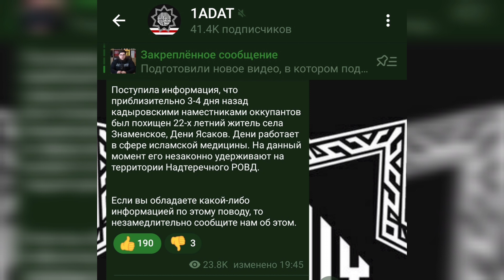Кадыровцами похищен житель села Знаменское, Дени Ясаков.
Поступила информация, что приблизительно 3-4 дня назад кадыровскими наместниками оккупантов был похищен 22-х летний житель села Знаменское, Дени Ясаков. Дени работает в сфере исламской медицины. На данный момент его незаконно удерживают на территории Надтеречного РОВД.

Если вы обладаете какой-либо информацией по этому поводу, то незамедлительно сообщите нам об этом.

Криптовалюта:

Bitcoin : bc1q9dmyjshrky8qcwtqaxs7dsvxtgzcwl3nawkyfu

Ethereum: 0x069c49cD8c59ac96e0e41Ad8CF96F8890159C08E

USDT ERC20: 0x069c49cD8c59ac96e0e41Ad8CF96F8890159C08E